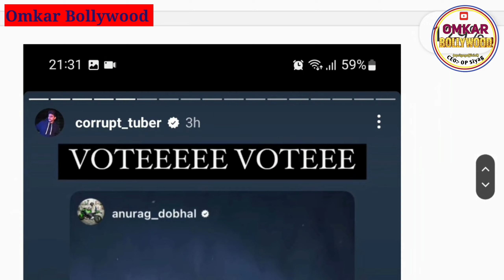Elvish yadav Sister Disappointed To Bigg boss For Lovekesh Kataria, Anjali Arora, Khushi Baliyan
Hello

Thankyou